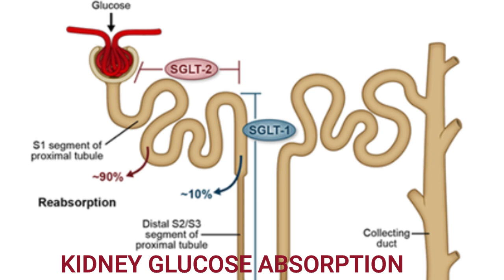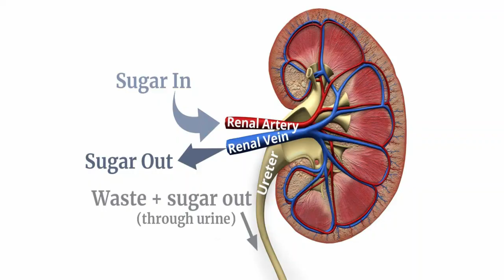Urinating Often? Here are Top Reasons: Diabetes Signs & Symptoms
I frequently asked the question is why do diabetics urinate frequently.  Dr. Ergin clarifies the underlying cause of why patients with type 2 and type 1 diabetes urinate so frequently. Frequent urination is a common symptom of diabetes especially uncontrolled diabetes. Some patients who are on SGLT2 inhibitors such as Farxiga, Jardiance, Invokana may also experience frequent urination. Although the use of drugs is one of the best diabetes medications they have the side effects of frequent urination and sometimes a urinary tract infection. In most cases, the reason for frequent urination in diabetics is excessive blood sugars that are not absorbed by the kidneys appropriately after a certain threshold.  The threshold for many diabetics is typically 220 mg/dL.  A normal threshold in a nondiabetic is 180 mg/dL. A good diabetic diet that can help reduce blood sugar down will help reduce the frequency of urination.

𝐅𝐎𝐑 𝐍𝐎𝐍-𝐔𝐒𝐀 𝐂𝐔𝐒𝐓𝐎𝐌𝐄𝐑𝐒 𝐓𝐎 𝐏𝐔𝐑𝐂𝐇𝐀𝐒𝐄 𝐓𝐇𝐄 𝐅𝐎𝐋𝐋𝐎𝐖𝐈𝐍𝐆 𝐎𝐑𝐈𝐆𝐈𝐍𝐀𝐋 𝐀𝐔𝐓𝐇𝐄𝐍𝐓𝐈𝐂 𝐒𝐔𝐆𝐀𝐑𝐌𝐃 𝐏𝐑𝐎𝐃𝐔𝐂𝐓𝐒